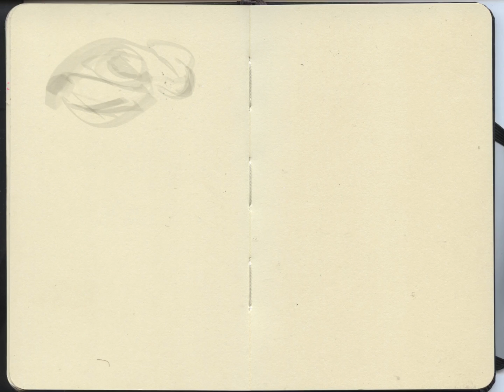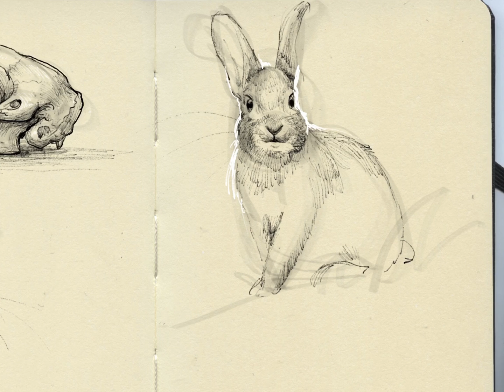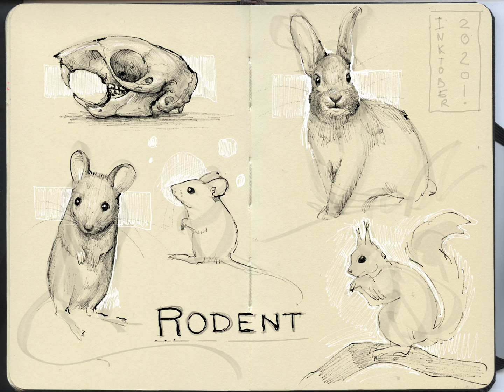Inktober 06 - RODENT - study on iPad (Infinite Painter sketch)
6th day of Inktober - RODENT! OMG so hard to keep on going! Totally didn’t have time to create something so I decided to just study references ;).

Good luck with Your inktober!